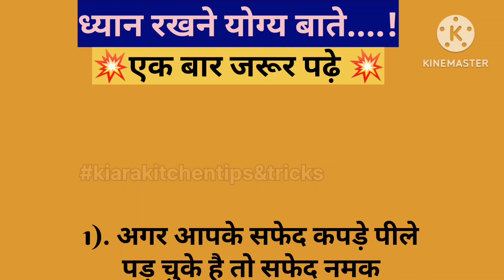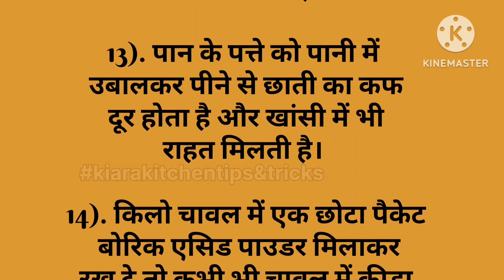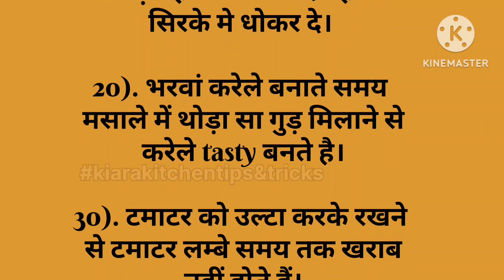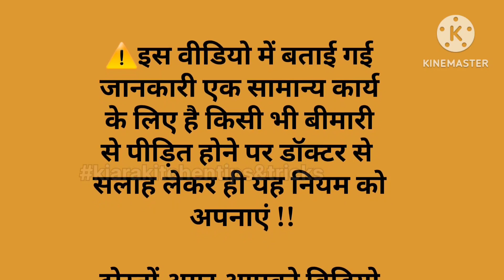बहुत जरूरी काम की बाते एक बार जरूर पढ़े|जो सब को पता होनी चाहिए|lessonable story gharelu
@MaaYehKaise Karun
health tips
home remedies
dadi Nani ke nuskhe
dadi nani ke ghrelu nuskhe
Motivational
health care tips
gharelu nuskhe
gharelu Nuskhe
healthy tips
beauty tips
ध्यान रखने योग्य जरूरी बातें
दवाइयों से ज्यादा असरदार बड़े बुजुर्गों के नुक्से
घरेलू नुक्से
home tips
tips and tricks point
tips
Acche vichar
tips and tricks
Lessonable quotes
lessonable quote
Lessonable quotes
lessonable quote
health care